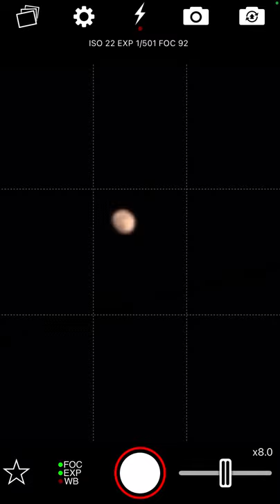How to take the best picture of the moon with an iPhone part 2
This is a video of my iPhone 8 taking a photo of the moon with the app “night cap camera app”.